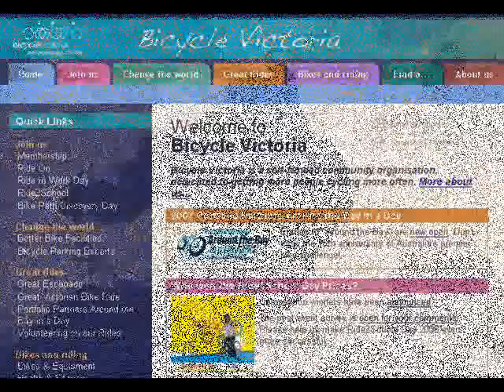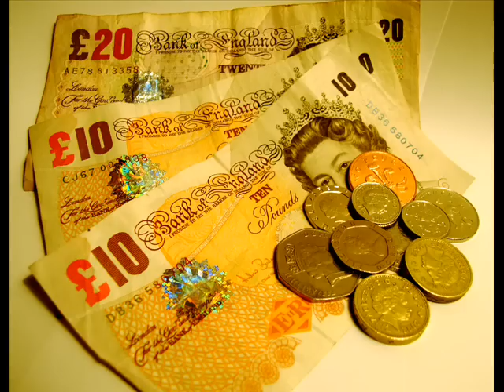Why I love cycling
A short digital story about why I love cycling